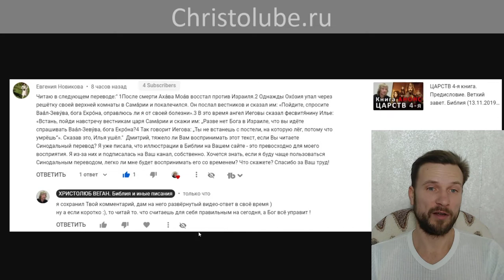БИБЛИЯ 🕮☦️ Как и зачем читать разные переводы Библии и не только (19.12.21) ВЕГАН 💚 ХРИСТОЛЮБ ✝️